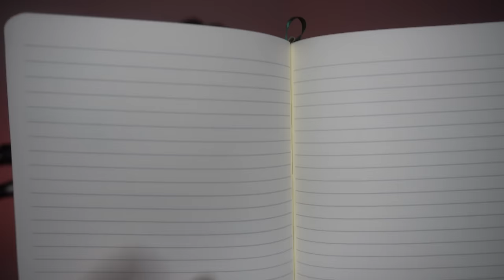VIDEO PER CHI HA POCA ATTENZIONE | ASMR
🥳VIDEO ASMR OGNI LUNEDì E GIOVEDì ALLE 19:30🥳
TikTok ChiaraAsmrReal

🌈👉🏻Twitch ChiaraAsmrReal